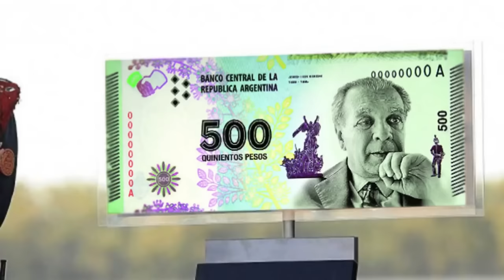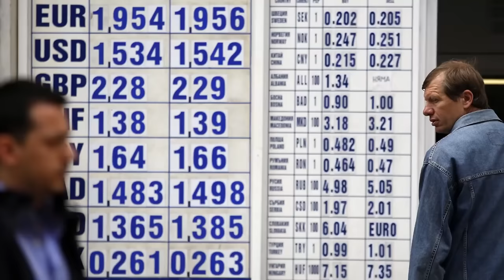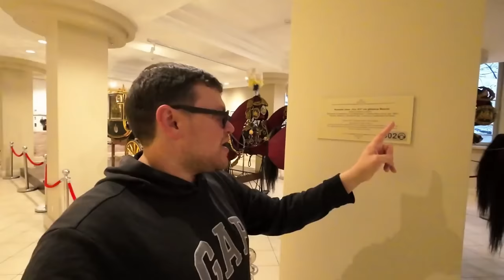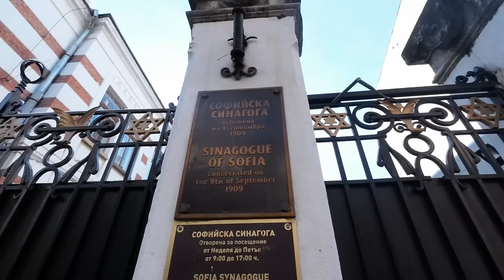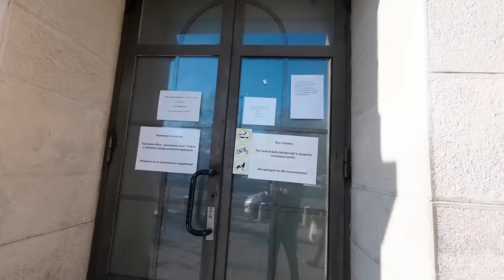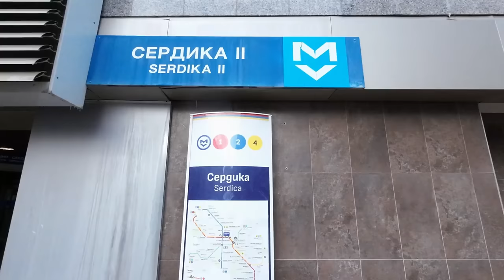Dicen que esta Ciudad Europea NO TIENE JÓVENES | Sofía, Bulgaria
Código: ELMUNDO

Llegué a Sofía (Bulgaria) en Tren desde Estambul (Turquía), la ciudad me sorprendió por toda su historia que se manifiesta en sus edificios históricos, su Mezquita construida sobre los baños romanos, su Catedral Ortodoxa Rusa y su Gran Sinagoga que resulta ser la más grande de Europa de la corriente sefaradí.

Como paradoja de ser una ciudad histórica, tiene el problema de que su población está envejecida, la mayoría de los jóvenes van a probar suerte a otras tierras y la tasa de natalidad es bastante baja.

DISPOSITIVOS:
Cámara y Micrófono